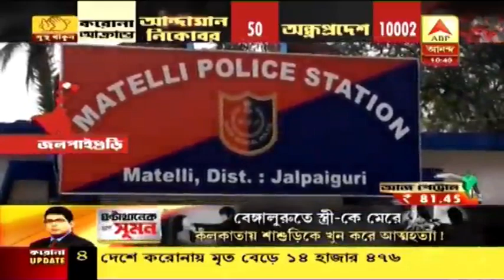বাড়ি ফেরার পথে সড়ক দুর্ঘটনায় মৃত্যু পূর্ত দফতরের ইঞ্জিনিয়ারের, জখম আরও ২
পথ দুর্ঘটনায় মৃত্যু পূর্ত দফতরের সাব অ্যাসিস্ট্যান্ট ইঞ্জিনিয়ারের। গুরুতর আহত আরও ২। গতকাল রাত সাড়ে ১১টা নাগাদ জলপাইগুড়ির চালসার ধূপঝোরা মোড়ে ৩১ নম্বর জাতীয় সড়কে দুর্ঘটনা ঘটে। আরও দুই আরোহীর সঙ্গে মালবাজার থেকে জলপাইগুড়ির বাড়িতে ফিরছিলেন পূর্ত দফতরের সাব অ্যাসিস্ট্যান্ট ইঞ্জিনিয়ার সঞ্জীব চক্রবর্তী। প্রাথমিক তদন্তে পুলিশের অনুমান, নিয়ন্ত্রণ হারিয়ে তাঁদের গাড়িটি একটি ডাম্পারের পিছনে ধাক্কা মারে। ঘটনাস্থলেই মৃত্যু হয় বছর পঞ্চাশের সরকারি আধিকারিকের। আশঙ্কাজনক অবস্থায় গাড়ির আরও দুই আরোহীকে উত্তরবঙ্গ মেডিক্যাল কলেজ হাসপাতালে স্থানান্তরিত করা হয়েছে।